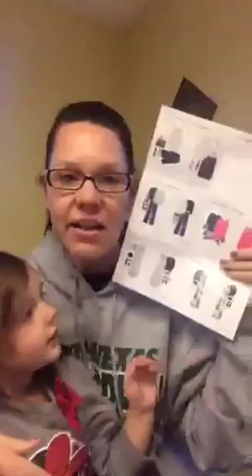PERISCOPE: Stitch Fix unboxing for MAUI (with assistance from Fowler)